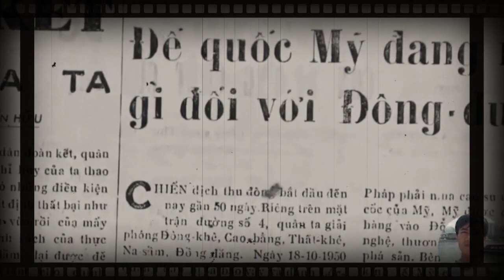Phần 6-Tướng Giáo Đã Giành Thế Chủ Động Navarre Với Trận Điện Biên Phủ 1954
Kể những câu chuyện về những trận đánh trên chiến dịch Điện Biên Phủ trong kháng chiến chống Pháp qua tác phẩm Tướng Na-va-ri và Trận Điện Biên Phủ  của nhà văn Dăng- Bu-Gê .